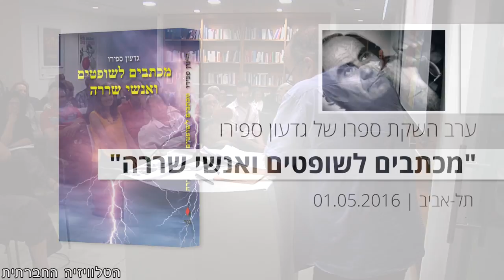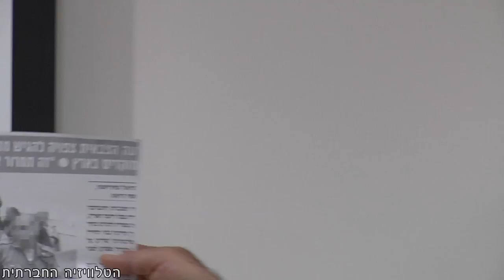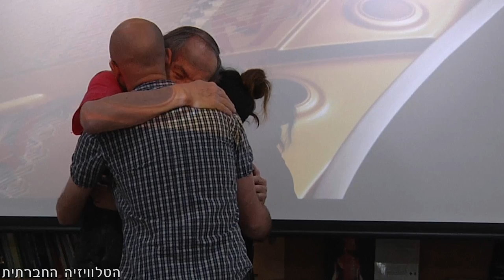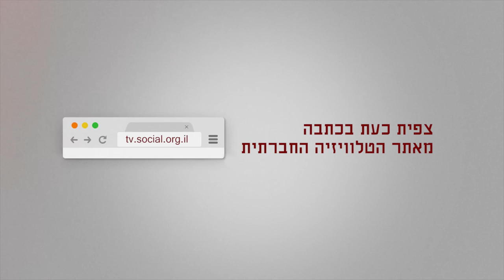גדעון ספירו - מכתבים לשופטים ואנשי שררה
אירוע לציון השקת ספרו של העיתונאי ופעיל השמאל גדעון ספירו "מכתבים לשופטים ואנשי שררה" ולציון 80 שנים ליום הולדתו. בין הדוברים/ות: ח"כ זהבה גלאון, עו"ד תמר פלג, יונתן שפירא, יואב הס, שרון דולב, ד"ר עאדל מנאע, גדעון ספירו וילדיו.